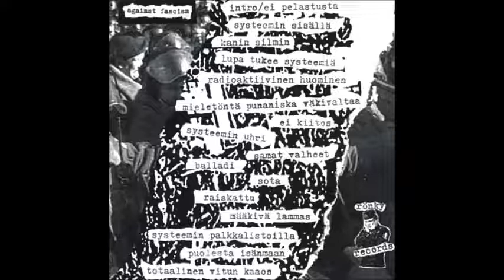Hässäkkä - Totaalinen Vitun EP ‎- 1995 - (Full Album)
Hässäkkä were a (Suomi) Finnish Hardcore, Scandi-core punk rock band from Oulu, Finland, The band was active in the mid 90's then later Hässäkkä members also formed / joined the Finnish hardcore band Totuus in 1996 from 2004.
Short songs but fast scandi-core at it's finest! ähhhhhh!!!

Hässäkkä ‎– Totaalinen Vitun EP
Label: Rönky Records ‎– none
Format: Vinyl, 7", EP
Country: Finland
Released: 1995
Genre: Hardcore, Punk
Tracklist:
A1 Intro / Ei Pelastusta
A2 Systeemin Sisällä
A3 Kanin Silmin
A4 Lupa Tukee Systeemiä
A5 Radioaktiivinen Huominen
A6 Mieletöntä Punaniska Väkivaltaa
A7 Ei Kiitos
A8 Systeemin Uhri
B1 Samat Valheet
B2 Balladi
B3 Sota
B4 Raiskattu
B5 Määkivä Lammas
B6 Systeemin Palkkalistoilla
B7 Puolesta Isänmaan
B8 Totaalinen Vitun Kaaos

Thanks! & RIP!